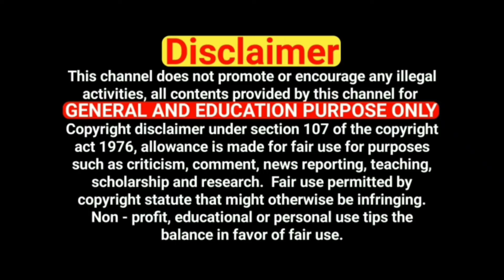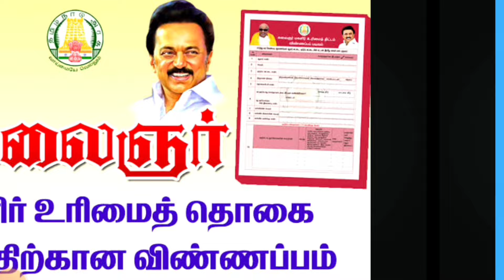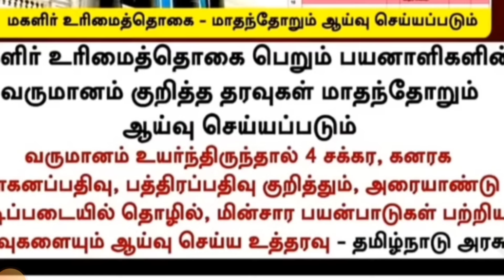குடும்ப தலைவிக்கு மாதம் ரூபாய் 1000 | kudumba thalaivi ration card 1000